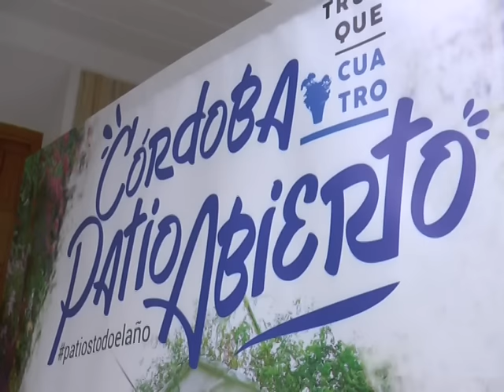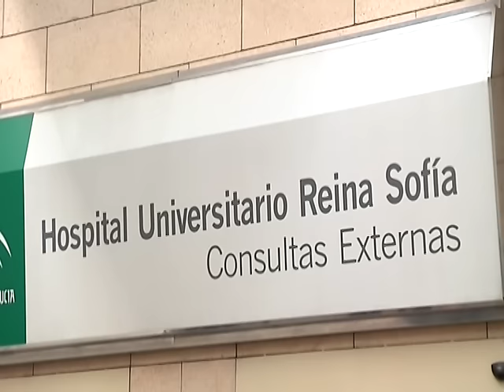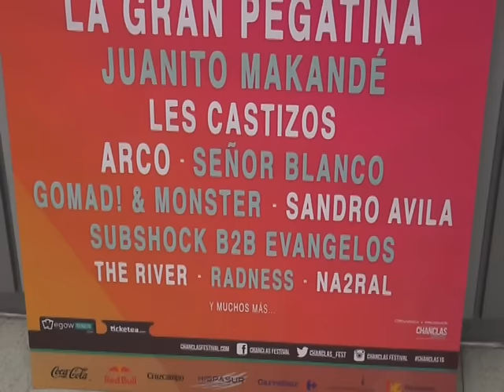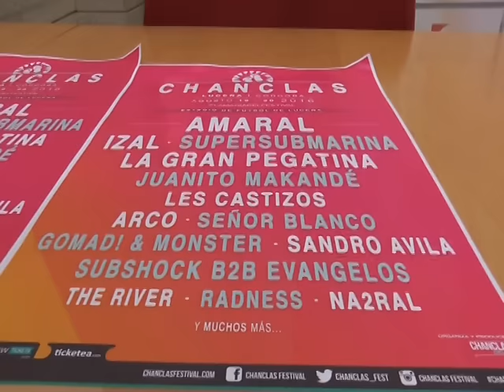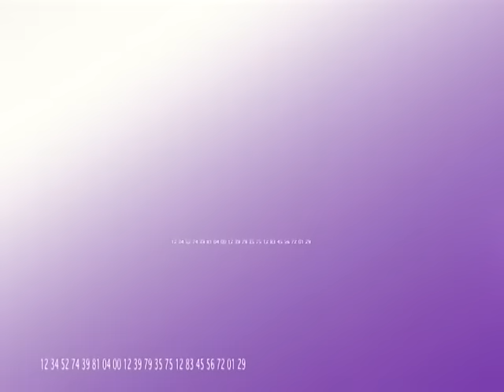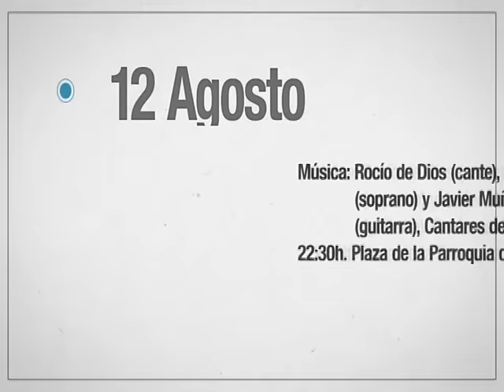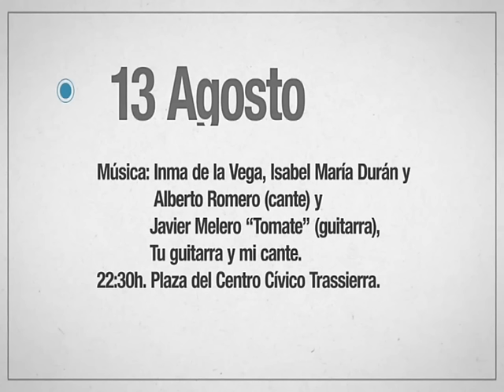Ptv Noticias 9 Agosto 2016